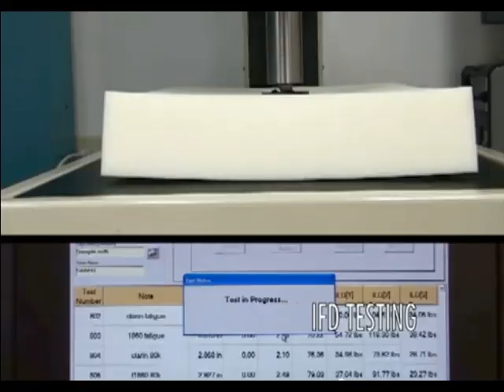Ultimate Sleep About Us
Ultimate Sleep sells quality bedding supplies at discount prices. We
are located in North Carolina and we try to sell American made
products. Our memory foam mattresses are made and assembled in the
U.S.. Our wooden bed frames are made in the U.S. and are made of FSC
certified hardwood. We make an effort to be a responsible company and
to create economic opportunity in our area.